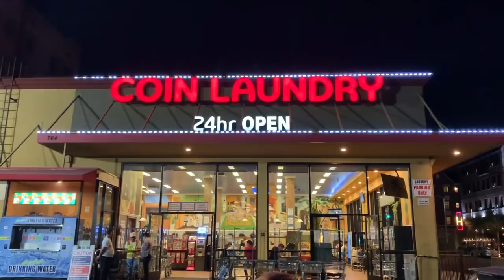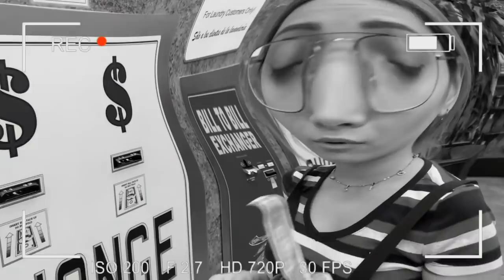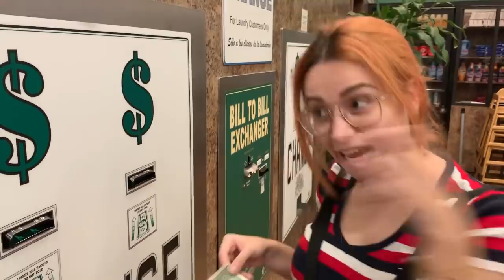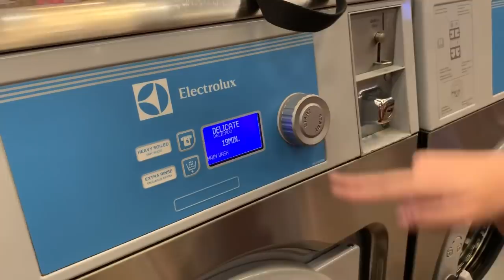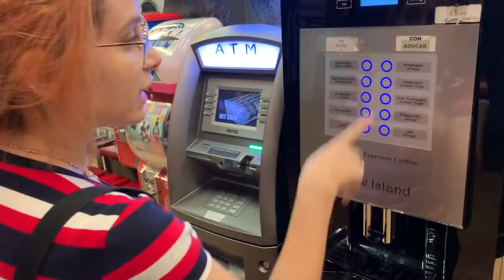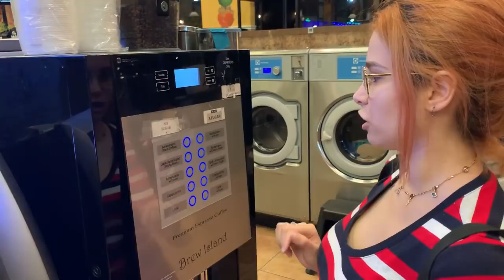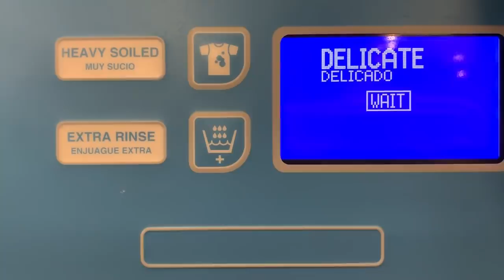UMA NOITE NA LAVANDERIA DOS EUA!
Edição:  Ana Pohlmann
Contato Instagram: @anapohllmann